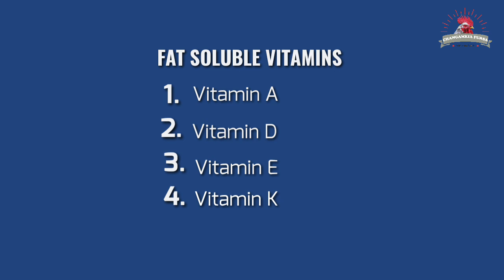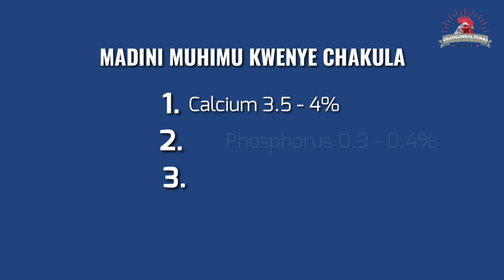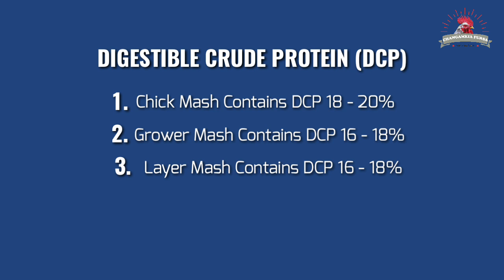UCHANGANYAJI WA CHAKULA CHA KUKU | EASY HOMEMADE CHICKEN FEED FORMULA - Ep1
Uchanganyaji wa chakula cha kuku , Easy homemade chicken feed formula, Make Your own chicken feed at Home
Kila mfugaji anataka apate faida kubwa kupitia uzalishaji wa kuku wake, lakini kinachofanya gharama ya uendeshaji wa mradi wa kuku ni chakula. Mfugaji akiweza kumudu kutengeneza chakula chake mwenyewe ataweza kupunguza gharama za chakula kwa 20 - 25%.